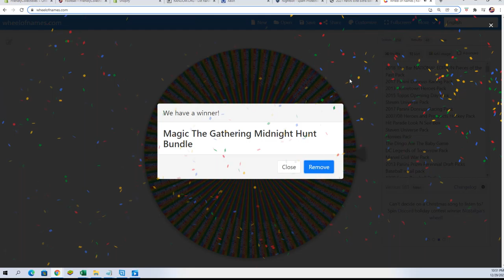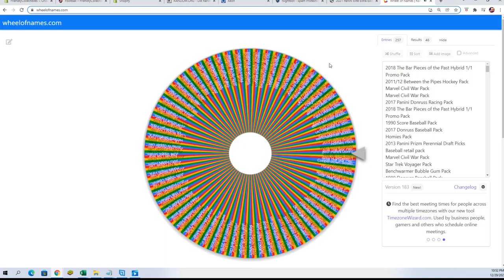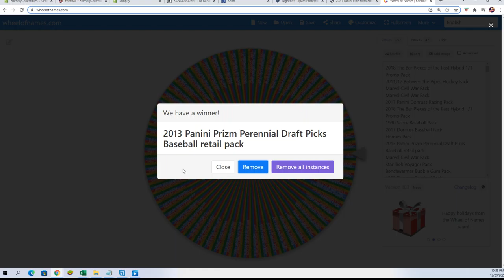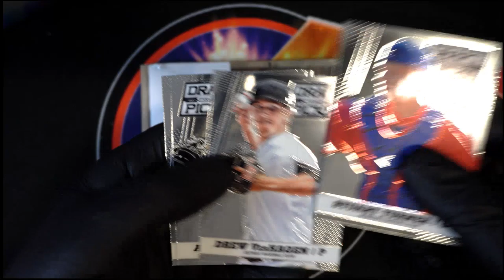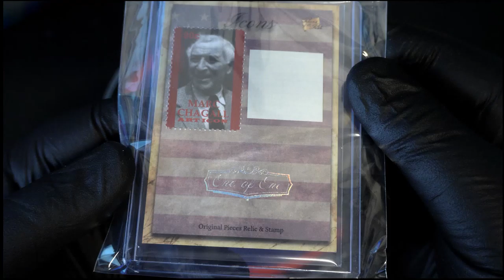RYAN G WHEEL SPINS